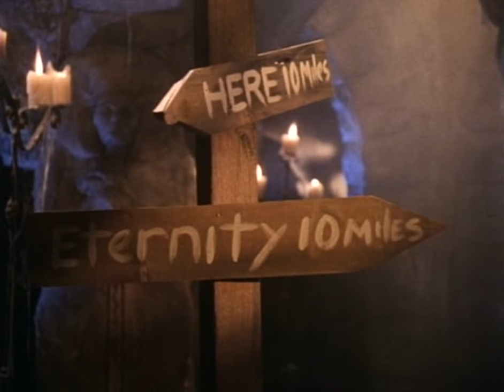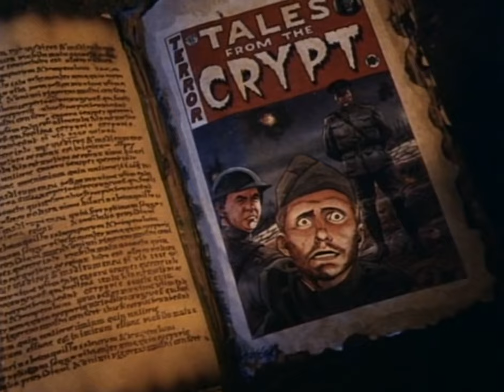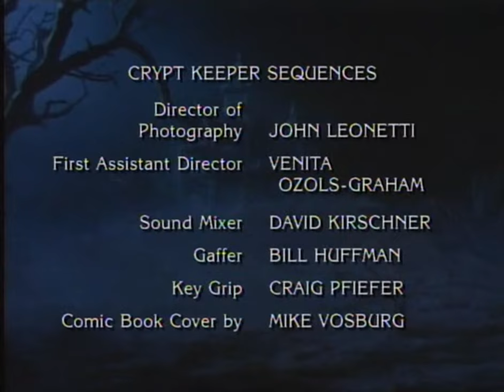Tales from the Crypt: "Yellow" (1991) [High Quality]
The Paths of Glory (1957) "homage" episode, featuring Kirk Douglas (who had one of the main roles in Paths of Glory) and his son Eric Douglas.

Kirk Douglas ... General Kalthrob
Eric Douglas ... Lt. Martin Kalthrob
Lance Henriksen ... Sergeant Ripper
Dan Aykroyd ... Captain Milligan